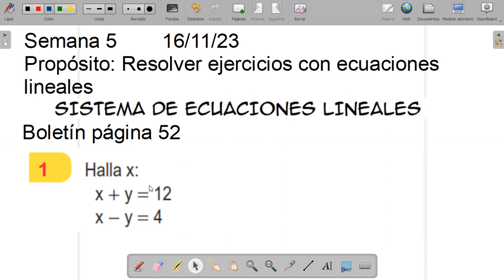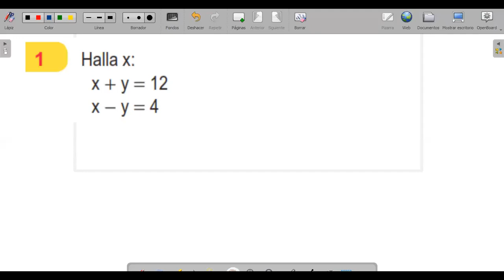6to Grado SISTEMA DE ECUACIONES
Clases de matemáticas JUEVES 11 de noviembre